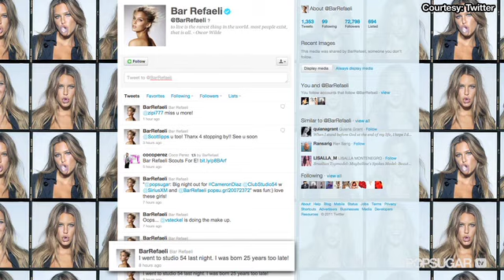Cameron Diaz Parties at Studio 54 With Naomi Campbell and Bar Refaeli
Studio 54 has been closed for years, but last night, the legendary club opened its doors for Cameron Diaz, Bar Refaeli, and more stars! See pictures from the big event and find out more about Studio 54's celebrity-filled history in today's PopSugar Rush.